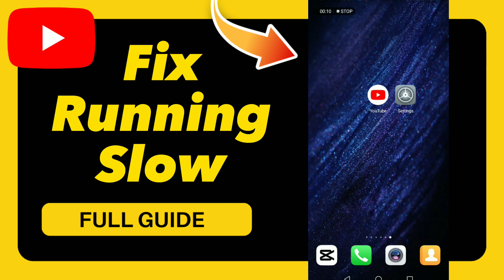How to Fix Running Slow on YouTube